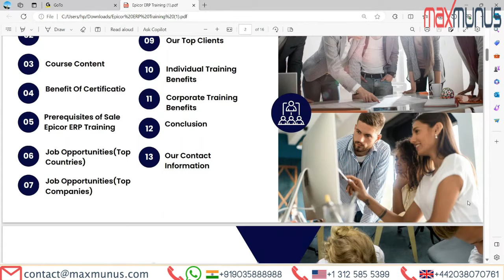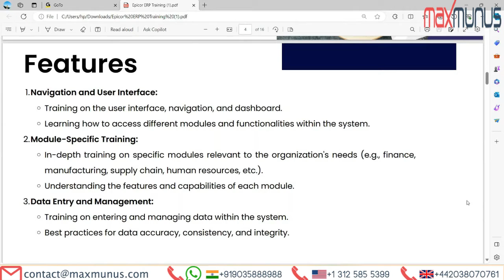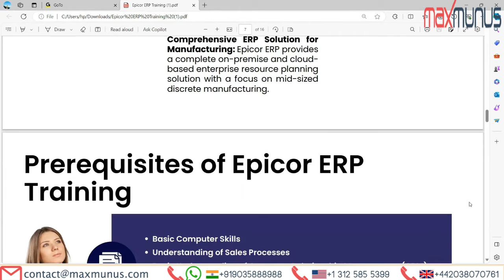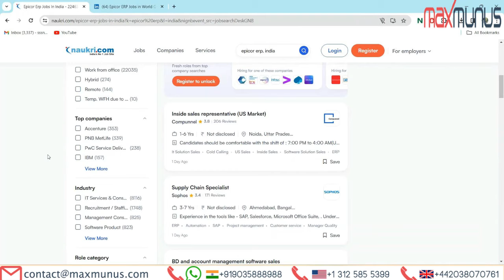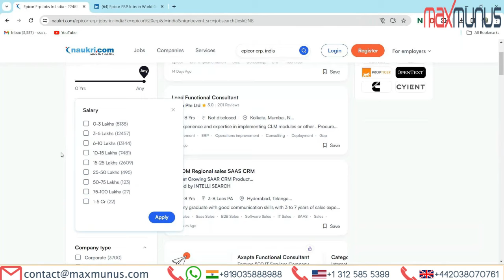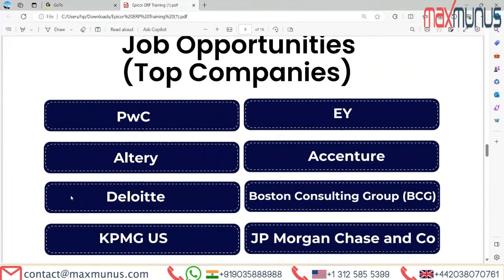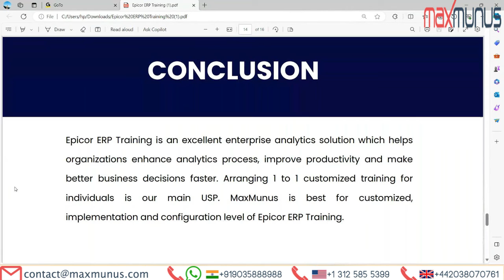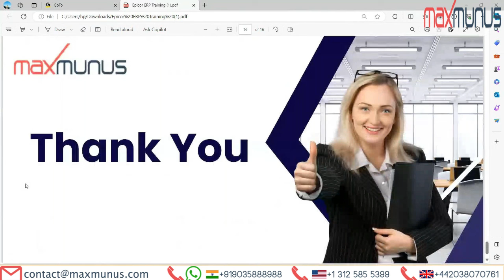EPICOR ERP Training – EPICOR ERP Online Training (EPICOR ERP Certification Tips) EPICOR ERP Course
EPICOR ERP Training – EPICOR ERP Online Training – EPICOR ERP Course - (EPICOR ERP Certification Tips) by world-class industry best real-time corporate certified trainers.
Time BreakUp:
01:54 Epicor erp training introduction
02:53 Epicor erp training features
04:03 Epicor erp training course Content
04:39 Epicor erp training certification
05:52 Epicor erp training prerequisites
10:10 Epicor erp training job opportunities of top countries
10:25 Epicor erp training job opportunities of top companies
11:08 MaxMunus Trainer
11:57 Our Top Clients
12:17 Epicor erp training individual training benefits
12:53 Epicor erp training corporate training benefits
13:31 Conclusion
14:01 Contact us
Epicor ERP training covers concepts from the Basic level to the advanced level.  Whether you are an individual or corporate client we can customize training course content as per your requirement.  And can arrange this Epicor ERP training as per your pace.
Complete Customization of Epicor ERP training’s course content is possible for Individual students and for Corporate.  Epicor ERP online training is available for individuals and for corporate we may arrange the classroom as well. For more information on Epicor ERP training do connect us.
Our Epicor ERP certified expert consultant will teach on a real-time scenario-based case study and can provide study material and ppt. We will help you to clear your Epicor ERP training certification by providing you with proper guidance.
When it comes to Epicor ERP Corporate Training, we can say proudly that we have received excellent feedback and appreciation from our corporate clients across the globe.
Get Flexibility to choose Location, Mode and Schedule for Epicor ERP corporate training courses.
Customize Epicor ERP Course Content
Industry-Specific Subject Matter Experts to provide corporate level Epicor ERP online training to individuals.
You can Hire Epicor ERP Freelancer (Subject matter expert) & get online Epicor ERP job support from 1 hour to 1-year contract assignment.  We also provide Epicor ERP proxy interview support from Industry best professional. Get Epicor ERP job support in projects on time, within budget, with a high level of quality, and meet the customer’s current & future challenges. Outsource Epicor ERP project for implementation challenges.
Epicor ERP is a complete on-premise and cloud-based enterprise resource planning (ERP) solution that gives manufacturers with strong capabilities for job costing, supply chain, inventory control, pre-production materials planning and manufacturing execution (MES) to help them make cost-effective decisions in the manufacturing environment. Epicor ERP is specifically designed for mid-sized discrete manufacturing, particularly in the industrial machinery, electronics and high tech, fabricated metals and rubber and plastics industries. It also customizes software for retail and hospitality and services organizations. Epicor ERP is a firmly integrated global enterprise resource planning software solution determined by its progressive broad focus on designing and controlling all resources both within and across location and company boundaries.